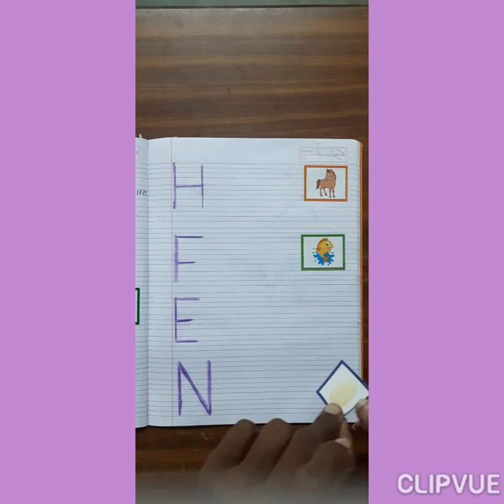Nursery: English: Activity of letters on 13-09-2021